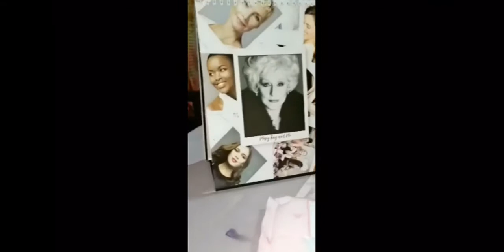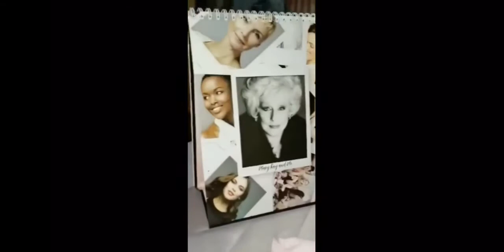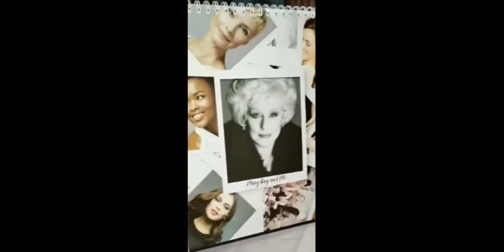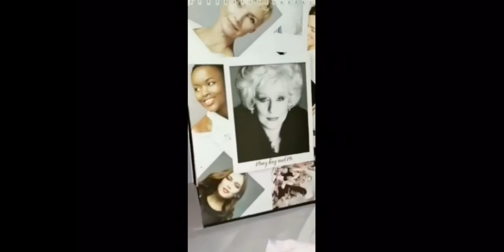SKIN CARE/MARY KAY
Skincare/MaryKay/TeacherVlogger/Nightroutine/skin log